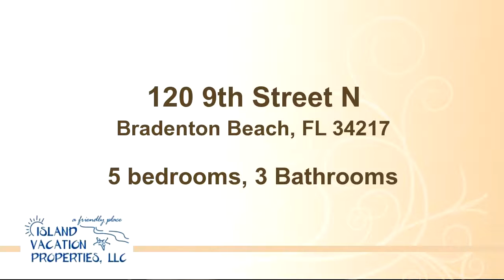120 9th Street N, Bradenton Beach, FL 34217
Bedrooms: 5
Bathrooms: 3 Bathrooms
Square Feet: 0
Price:

MLS ID:

For more information about this property, please contact Rental Department at 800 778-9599 or . You can also text 833443 to 67299.